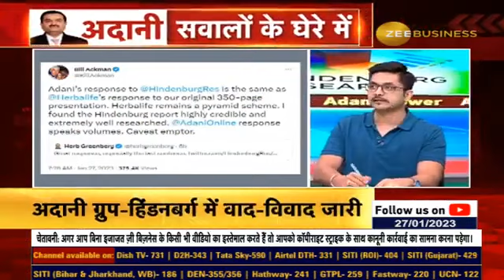Bill Ackman says Hindenburg's Adani report 'highly credible'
🔴अमेरिका के दिग्गज निवेशक Bill Ackman ने AdaniGroup पर HindenburgReport की तारीफ, कहा-खरीदने वाले सावधान रहें!

कौन हैं Bill Ackman?

जानिए पूरी डिटेल्स आशीष चतुर्वेदी से

🚨देखिए खास शो: 'अदानी' सवालों के घेरे में?